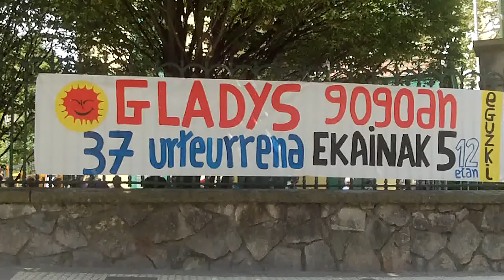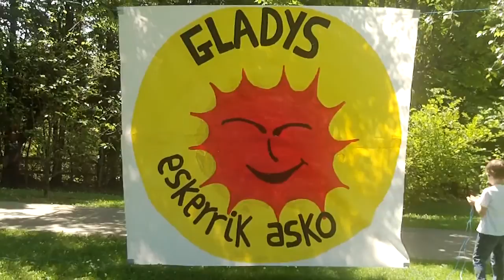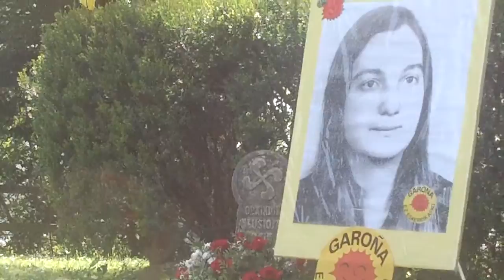Gladys del Estal 37 urte omenaldia Donostia 2016-6-5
Gladys del Estal militante ekologista erail zuten Tuteran duela 37 urte, urtero gogoratzen dute bere izena duen parkean Donostian, martxa, aurreskua, hitzaldiak eta kontzertua.